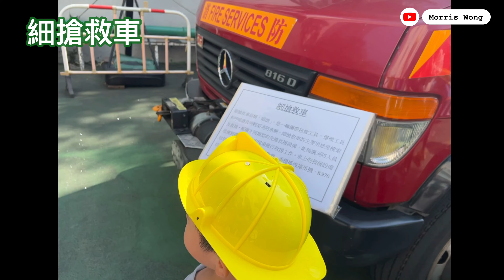消防開放日|消防車｜ 災難應變車｜大搶救車｜細搶救車｜ 消防電單車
消防局又有開放日， 今次我去咗兩邊！
有啲咩消防車，大家一齊去睇吓啦！